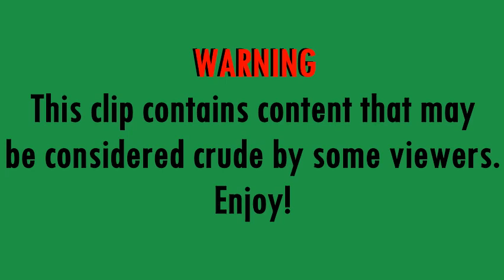Caleb & Chris "Accident in the Library"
Caleb couldn't help himself